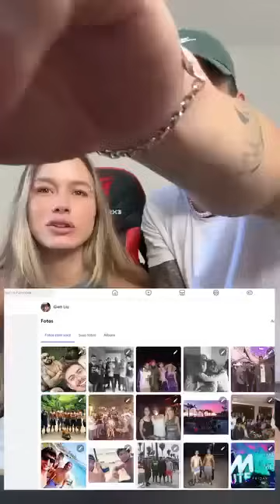Depois da livia EXPOR o GIEN desse jeito eles não vao DURAR em 2024 😱😱